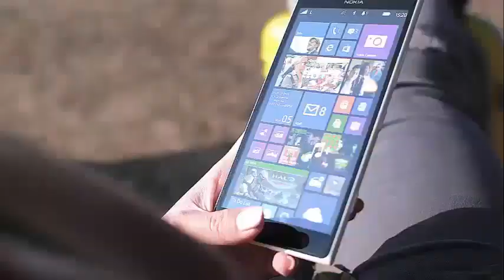MAMA JUNE IS ALLEGEDLY BLIND AND GETTING FAT AGAIN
Mama June says she gained 25 lbs. because she is going blind and can't exercise Mama June Shannon says her faulty vision is to blame for her weight gain after her dramatic transformation last year.

The 38-year-old star From Not to Hot reveals that although she is already completely blind in her right eye, she underwent four surgeries to repair the little vision she has on her left side.

"It's been physically and emotionally exhausting," Shannon tells PEOPLE. "Losing my independence and having to depend on other people for everything has been crazy."

Shannon says that the loss of vision in his right eye is the result of childhood cataracts that were never properly treated, and his left was damaged by retinal detachment, an eye disorder in which the retina separates from the underlying layer.

Still healing from multiple operations and dealing with the throbbing pain, "I can not do anything and I have to rest most of the time and take care of my vision," he says. "I have to worry about that right now, that's my main concern."

Shannon has been temporarily transferred to North Carolina with her boyfriend Geno Doak to be closer to Duke University Hospital, where she is treated, while her daughters Pumpkin and Alana, "Honey Boo Boo" Thompson, still live in Georgia.

Adding that he has gained 25 lbs. In the last six months due to her health problems, Shannon says her weight is not a big priority for her at this time.

"I'm just focused on recovering my vision," she says. "I can lose weight, I know". And I know I do not want to return more than 200 pounds. I'm paying more attention to it. "